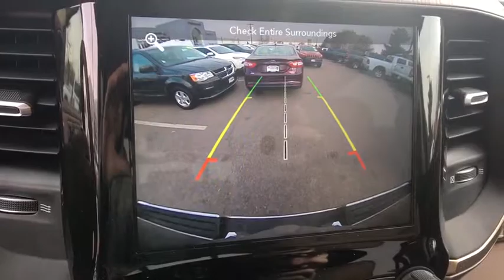2019 RAM 1500 Denver, Littleton, Aurora, Parker, Colorado Springs, CO R3325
Diamond Black Crystal Pearlcoat  2019 RAM 1500 available in Denver Colorado at Brandon Dodge. Servicing the Littleton, Aurora, Parker, Colorado Springs, CO area.

Brandon Dodge
5600 S Broadway

Engine: 5.7L V8 HEMI MDS VVT, Trailer Brake Control, (0 P) Diamond Black Crystal Pearlcoat, 3.92 Rear Axle Ratio, 4 Doors, 4-wheel ABS brakes, 5.7 liter V8 engine, 8-way power adjustable drivers seat, AC power outlet - 2, Adjustable pedals - Power, Air conditioning with dual zone climate control, Audio controls on steering wheel, Automatic Transmission, Clock - In-radio display, Compass, Driver memory seats, Engine hour meter, External temperature display, Four-wheel drive, Front fog/driving lights, Head airbags - Curtain 1st and 2nd row, Heated drivers seat, Heated passenger seat, Heated steering wheel, Leather seats, Memory settings for 2 drivers, Multi-function remote - Trunk/hatch/door/tailgate  remote engine start, Navigation system - With voice activation, Overhead console - Mini, Passenger Airbag, Power windows with 2 one-touch, Remote power door locks, Satellite communications - SiriusXM Guardian, Tachometer, Tilt and telescopic steering wheel, Traction control - ABS and driveline, Transmission controls on steering wheel - Gear shift controls, Trip computer, Universal remote transmitter, wireless phone connectivity